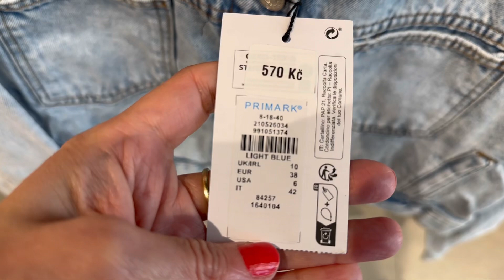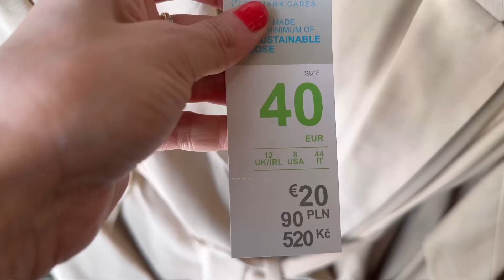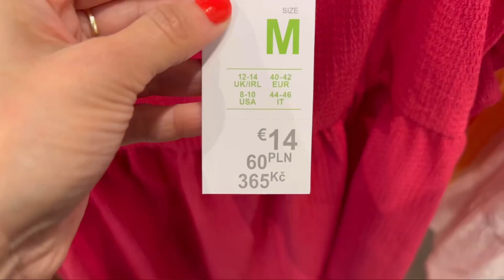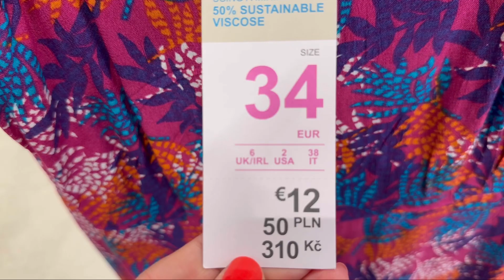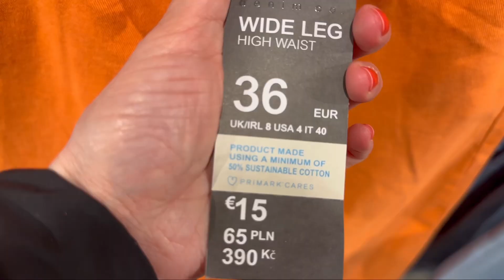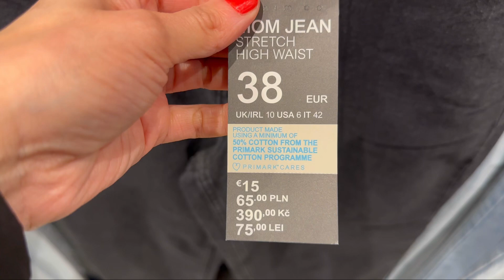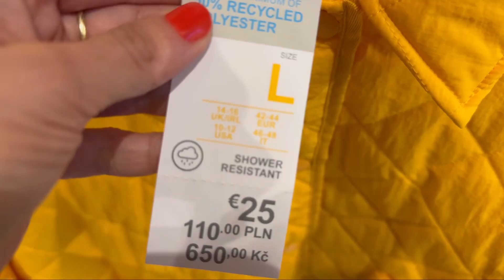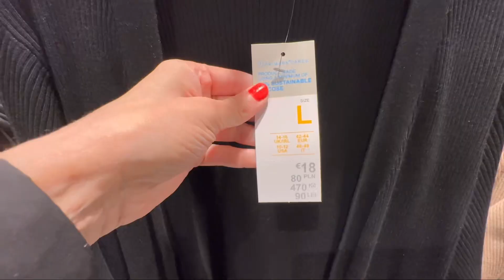Магазин PRIMARK Новая женская коллекция/2023#primark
Все привет!💕Приглашаю Вас на обзор новой коллекции в магазине Primark апрель 2023 года!Давайте вместе делать покупки в магазинах.
Я подскажу Вам какой ассортимент есть в магазине и вы сможете заказать через сайт или в магазине вашего города.
Всегда показываю новые поступления !
Последние новинки моды в новой женской коллекции.
Новинки платьев,джинс,кофт,курток,сумок,обуви.
Следи за новинками на моем канале.
Приятных Вам покупок!💕